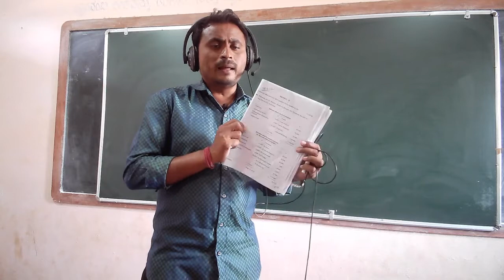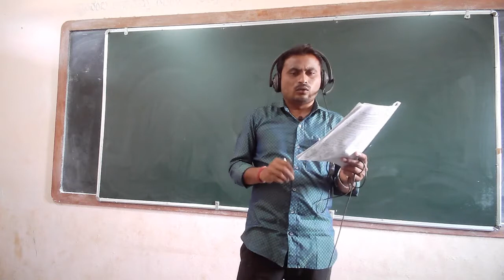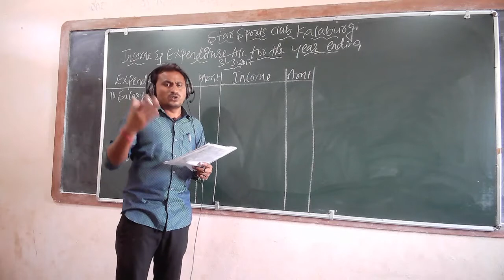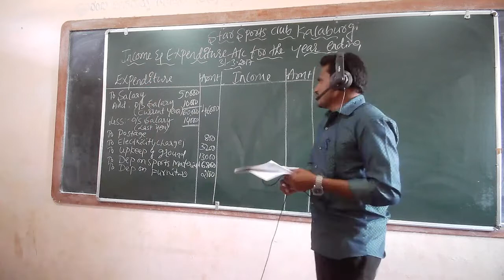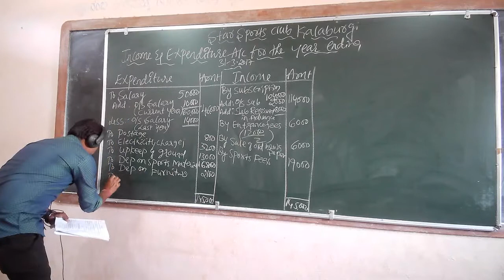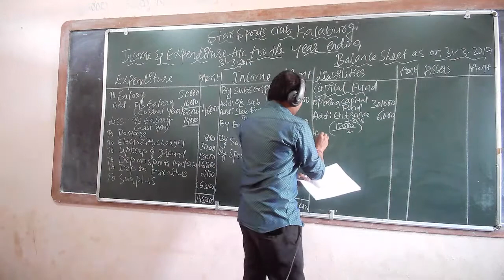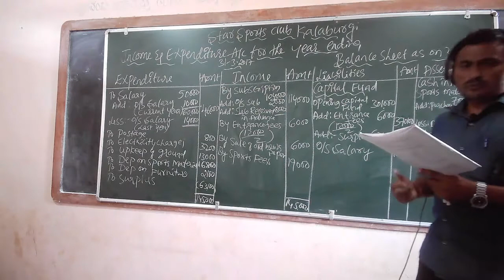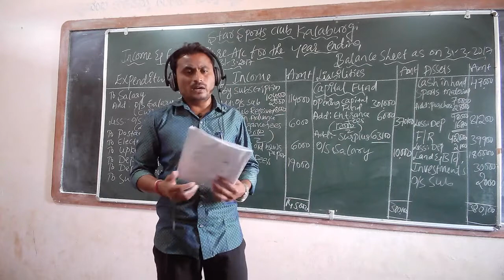2nd pu Accountancy - 14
Nirupadi sir